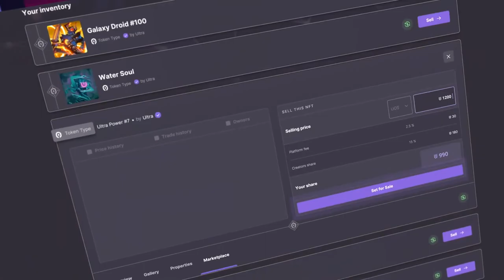NFT Marketplace Launch Explainer Video | Ultra.io- Campaign Animation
We teamed up with ULTRA for their one-of-a-kind NFT marketplace launch campaign and strategized a series of super fun and energetic videos.

Ultra is the first entertainment platform that brings games, digital assets, tournaments, and live steams to one place, all easily accessible through a single login.

Project Name: Ultra Marketplace Launch
Video Type: Product Launch, Marketplace Launch, Campaign Animation
Video Style: Dynamic Stomp, Typography, UI Animation, Mixed 3D
Producer: Nada Abdelrahman
Director & Team: Kalpajit, Shailendra, Vikas D., Vikas T.

Excited to get a video like this?